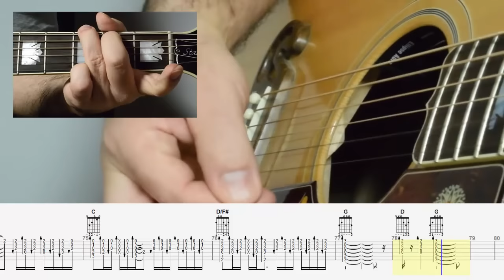Maudite promesse (PRO)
J'ai travaillé TRÈS fort pour ce tuto du duo 2Frères! Je vous avoue que  je les aime bien! La chanson que je vous enseigne dans ce tuto est de niveau Intermédiaire/Avancé. J'espère que vous apprécierai!

Éric et Sunny (2Frères) m'ont personnellement donné la permission de publier ce tuto! Merci les gars :)

Je vous rappelle que la partition est disponible en téléchargement sur mon site Internet